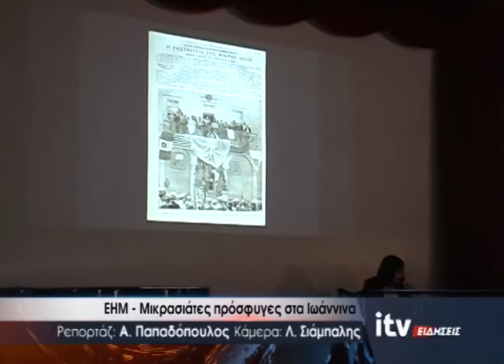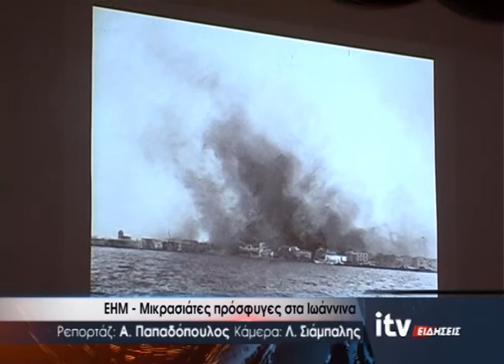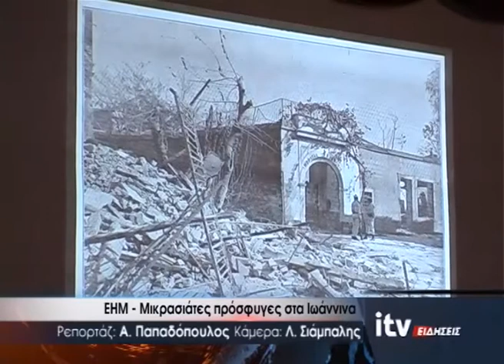ΕΗΜ - Μικρασιάτες πρόσφυγες στα Ιωάννινα - ITV Ειδήσεις 20/10/2022